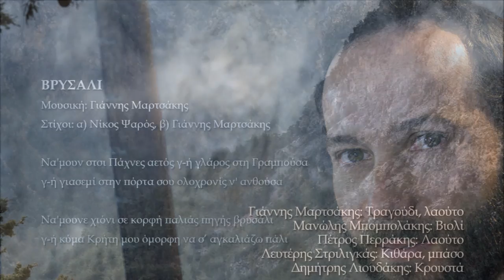ΒΡΥΣΑΛΙ - ΓΙΑΝΝΗΣ ΜΑΡΤΣΑΚΗΣ | Official Audio Release © 2019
ΒΡΥΣΑΛΙ
Μουσική: Γιάννης Μαρτσάκης
Στίχοι: α) Νίκος Ψαρός, β) Γιάννης Μαρτσάκης

Να'μουν στσι Πάχνες αετός γ-ή γλάρος στη Γραμπούσα
γ-ή γιασεμί στην πόρτα σου ολοχρονίς ν' ανθούσα

Να'μουνε χιόνι σε κορφή παλιάς πηγής βρυσάλι
γ-ή κύμα Κρήτη μου όμορφη να σε χαϊδεύω πάλι

ΜΑΝΩΛΗΣ ΜΠΟΜΠΟΛΑΚΗΣ - ΓΙΑΝΝΗΣ ΜΑΡΤΣΑΚΗΣ - ΟΝΕΙΡΟΠΑΛΕΜΑ
Η δισκογραφική δουλειά που κρατάτε στα χέρια σας είναι το απόσταγμα της 8ετους συνεργασίας μας. Τα τραγούδια μας “γεννήθηκαν” μέσα στα χρόνια και τώρα ήρθε η ώρα να πάρουν την τελική τους μορφή. Ελπίζουμε να τα αγαπήσετε όπως εμείς και να σας κρατήσουν όμορφη συντροφιά ακούγοντάς τα. Χωρίς τη βοήθεια των φίλων και συνεργατών μας δεν θα κάναμε το όνειρό μας πραγματικότητα... με άλλα λόγια το "Ονειροπάλεμα" δεν θα έβρισκε το δρόμο του.
Ευχαριστούμε από καρδιάς τις οικογένειές μας, όλους τους μουσικούς που συμμετείχαν, τους στιχουργούς που έντυσαν τις μελωδίες μας με τους όμορφους στίχους τους, τη δισκογραφική εταιρεία "Αεράκης - Κρητικό Μουσικό Εργαστήρι & Σείστρον" για την εμπιστοσύνη που μας έδειξε και όλους τους φίλους μας που πιστεύουν σ' εμάς και μας στηρίζουν σε κάθε μας βήμα μικρό ή μεγάλο.

Μανώλης Μπομπολάκης - Γιάννης Μαρτσάκης
Χανιά, Ιούνιος 2019

Συντελεστές:
Γιάννης Μαρτσάκης: Τραγούδι, λαούτο
Μανώλης Μπομπολάκης: Βιολί
Πέτρος Περράκης: Λαούτο
Λευτέρης Στριλιγκάς: Κιθάρα, μπάσο
Δημήτρης Λιουδάκης: Κρουστά

Ηχογράφηση: Στούντιο METRO (Λευτέρης Στριλιγκάς)
Ενορχήστρωση: Γιάννης Μαρτσάκης, Μανώλης Μπομπολάκης, Λευτέρης Στριλιγκάς
Μίξη ήχου-Mastering: MavrakiSound recording studio (Μιχάλης Μαυράκης)
Φωτογραφίες: Γιάννης Περαθωράκης